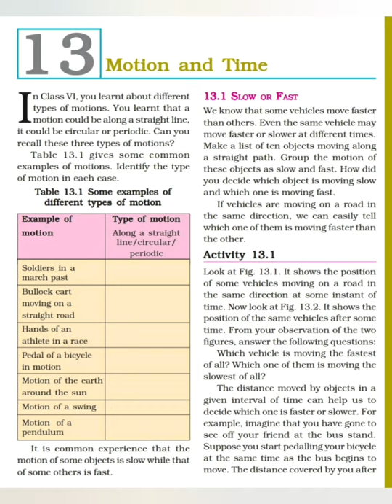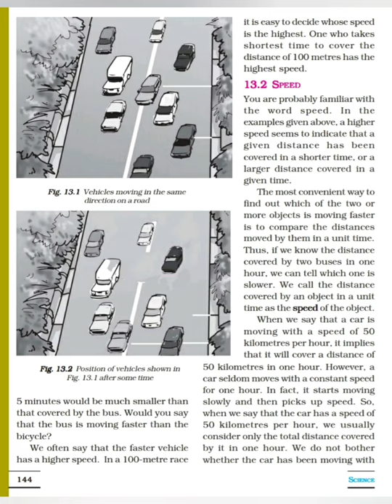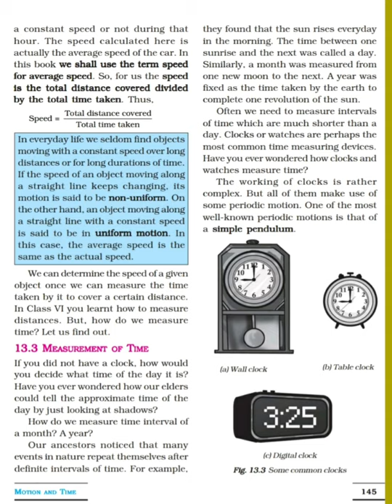MOTION AND TIME ♡ NCERT SCIENCE ♡ ONLINE CLASS ♡ SECONDARY SECOND YEAR